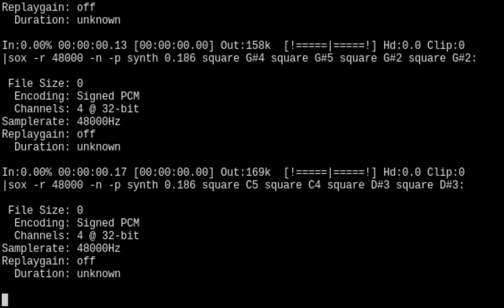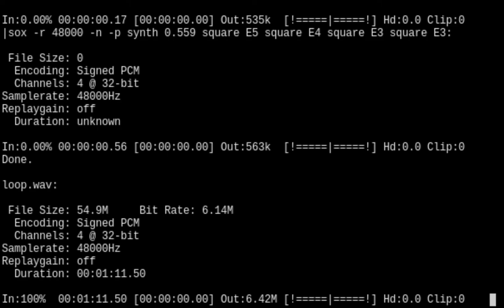Year-Round Absorbed Curiosity (perl 5/SoX arrange)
Composed by ZUN for Touhou 12.8: Great Fairy Wars

An arrange of GFW's stage 2 theme in Sound eXchange, programmed in Perl 5.

Daiyousei art in the thumbnail is basically an ANSI conversion of her official sprite from Touhou 12.8, using this tool